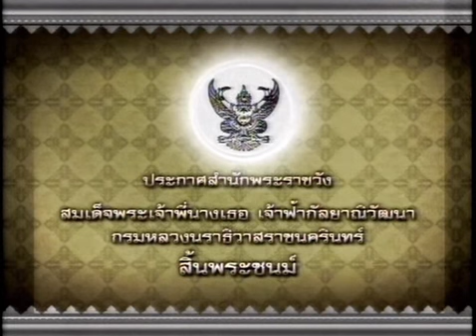ประกาศสำนักพระราชวัง เรื่อง สมเด็จพระพี่นางสิ้นพระชนม์ 2 มกราคม 2551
รายการพิเศษ ช่อง 3 ประจำวันพุธที่ 2 มกราคม พุทธศักราช 2551
ผู้ประกาศข่าว คุณวราพร สมพงษ์-คุณปุณยวีร์ สุขกุลวรเศรษฐ์

เครดิต-Nithitus Upatumvipanon